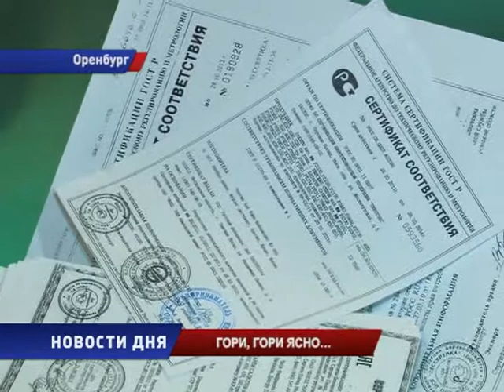ПИРОТЕХНИКА ГОРИ ГОРИ ЯСНО